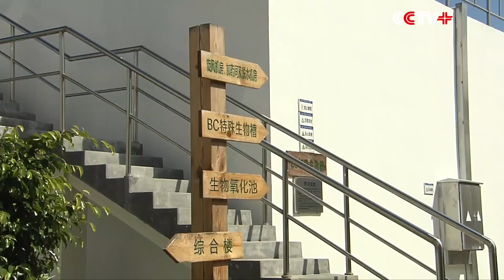Livelihood Projects Put into Use on Yongxing Island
After years of construction the sewage treatment and garbage classifying and processing systems have been put into use on the Yongxing Island, the biggest of the Xisha Islands and also the seat of Sansha City in China's southernmost province of Hainan. Meanwhile a 1,000-ton seawater desalting plant is in the testing and commissioning stage.

Previously the island could treat only 470 tons of sewage daily, due to lack of the sewage facilities.

To fill the development need of the island and protect its marine ecological environment, the Sansha government launched the 80 million yuan sewage treatment project in 2013. It has a daily treatment capacity of 1,800 tonnes of sewage.

"With sewage pipelines finished, wastewater from kitchens and sewage on the entire island can be channeled to the sewage treatment plant," said Pan Haiwu, head of the environment and sanitation station of the Yongxing Island.

With 9,241 meters of sewage pipes, all sewage on the island can be sent to the sewage treatment plant where it is purified for reuse after going through six procedures, including special biological tanks and biological oxidation and disinfection ponds.

"We have a special biological tank, which is different from other sewage treatment plants, to better treat special substances such as ammonia, nitrogen and phosphorus in the sewage. In addition, we have added biological deodorization equipment and fiber filter wheels to remove foul smells and suspended substances. The quality of reclaimed water obtained this way is far higher than the national urban sewage treatment standards," said Liao Yan, director of the environment protection center of the Yongxing Island.

The city classifies garbage into seven categories, such as kitchen waste and household waste, to improve garbage treatment efficiency, and there are designated locations and time for their disposal and collection.

To protect the groundwater resources, the 47.6 million yuan seawater desalting plant is in the final stage of construction. Of its 13.5-kilometer supply pipeline, 12.5 kilometers have been finished, and the project is expected to go into operation in late August.